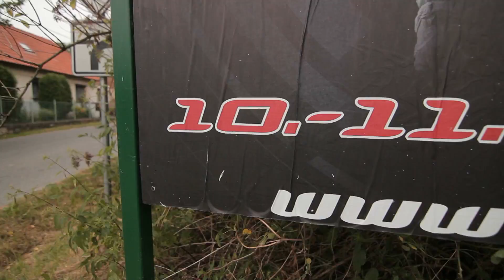2013 Junior World Championship Team Latvia - Highlights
2013 Junior World Championship Team Latvia - Highlights

Noslēdzies Pasaules junioru čempionāts motokrosā un Latvija, pateicoties
Paula Jonasa lieliskajam sniegumam, kļuvusi par vienu Pasaules Čempionu
bagātāka...

Latvijas izlase, kā jau rakstījām, uz Pasaules čempionātu devās ar līdz šim
lielāko sportistu delegāciju, kas sastāvēja no desmit jaunajiem
motokrosistiem. 65cc klasē Latviju parstāvēja Kristiāns Freimanis un Ralfs
Ozoliņs, 85cc tika aizpildīta visa kvota - pieci sportisti - Kārlis Kalējs
Rainers Žuks, Krists Janiselis, Artjoms Trofimovs un Dmitrijs Goršanovs.
Vislielakās cerības tika saistītas ar 125cc klases braucējiem Paulu Jonasu,
Tomasu Šileiku un Kristeru Drevinski.

65cc klasē  Latvijas pārstāvji tika ielozēti katrs savā kvalifikācijas
grupā. Pirmais startēja Kristiāns Freimanis, kuram izdevās uzrādīt 22.apļa
laiku, bet līdz 18.vietai, kas nodrošinātu vietu A finālā pietrūka aptuveni
1.6 sekundes. Ralfs Ozoliņš B kvalifikācijas grupā ierindojās 27.vietā ar
vairāk kā 5 sekunžu deficītu līdz 18.vietai. ''Last chance'' braucienā,
kurā tika noskaidroti pēdējie četri fināla dalībnieki, Ozoliņš finišēja
12.vietā trīsdesmit braucēju konkurencē, bet Freimanis piedzīvoja
izstāšanos.

85cc klasē, kā pirmie A grupas kvalifikācijas sesijā piedalījās Kalējs,
Trofimovs un Goršanovs. Vislabāk veicās Kārlim Kalējam, kurš uzrādīja
29.apļa laiku, bet abi pārējie Latvijas pārstāvji 40. un 41. apļa laikus. B
grupā labāk veicās Raineram Žukam, kuram pietrūka aptuveni 1.5 sekundes,
lai kvalificētos A finālam. Kvalifikācijas sesijai noslēdzoties Žukam
24.vieta, bet viņa novadnieks Krists Janiselis ierindojās 29.vietā. Arī
caur ''Last Chance'' braucienu neviens latvietis, diemžēl, finālam
nekvalificējās. Finālā visai pārliecinoši iekļuva trīs igauņi, kuri šosezon
veiksmīgi startējuši Superkauss seriālā - Jakobsson, Roosiorg un Talviku.
Finālā pie punktiem tika Roosiorg un Tallviku, kuriem attiecīgi 18. un 19.
vieta kopvērtējumā.

125cc klasē šīs sacensības gaidīja katrs Latvijas motokrosa līdzjutējs...
Iemesls tam visai pragmatisks - Pauls Jonass ir šīs klases neapšaubāms
līderis Eiropā un atlika vien sagaidīt, ko uz čempionātu atvedīs motokrosa
mekas ASV komanda. Jau kvalifikācijas sesija parādīja, ka Paula galvenie
konkurenti būs tie paši, kurus viņš regulāri pārspēj Eiropas trasēs. Jonass
B kvalifikācijas grupā izcīnīja trešo vietu un jādomā, ka atstāja nelielu
rezervi, jo starta vietas izvēlei Jiņinas trasē neesot izšķiroša nozīme.
Tājā pašā kvalifikācijas grupā piekto vietu izcīnīja Tomass Šileika, un arī
tas bija labs signāls Latvijas līdzjutējiem. Savukārt A grupas
kvalifikacijā visiem panervozēt lika Kristers Drevinskis, kurš nespēja
iekļūt labāko astoņpadsmit sportistu skaitā un vieta finālā burtiski tika
izrauta ''Last Chance'' braucienā, kurā Kristers ierindojās 4.vietā.

Svētdienas pirmais finālbrauciens atkal lika panervozēt Latvijas
līdzjutējiem, jo Pauls Jonass piedzīvoja kritienu un par uzvaru braucienā
nācas pacīnīties no vietas pirmā desmita beigās. Kalvenietis to paveica
nevainojami un finišā pelnīta uzvara! Otrais brauciens jau aizritēja topošā
čempiona zīmē, jo, lai arī Pauls finišēja ''tikai'' otrais, viņam bija
pilnīgi skaidrs, kas ir jāpaveic, lai izcīnītu titulu un notikumi trasē
tika kontrolēti no pirmā līdz pēdējam metram. Tas liecina ne tikai par
Paula ātrumu, bet arī zināmu sportista briedumu, parādot stabilitāti un
kontrolējot ne tikai savu sniegumu, bet arī konkurentus. Šāda stabilitāte
un pieredze vēl jākrāj abiem pārējiem mūsu pilotiem, jo patreiz tās vel
pietrūkst un visatbildīgākajos startos neizdodas parādīt savu labāko
sniegumu. Tā notika arī Čehijā, un, ja vēl Kristers var būt daudz maz
apmierināts ar savu sniegumu, tad, runājot par Tomasa, jāsaka, ka tas, ko
varēja vērot sestdien kvalifikācijā un svētdien finālos, nebija viens un
tas pats Tomass. Tas nekāda ziņā nav pārmetums, to atzīs arī pats
skaistkalnietis, taču šoreiz visi bija cerējuši uz ko vairāk. Pirmajā
braucienā gan nācās izstāties, jo sadursmē tika bojāts motocikls, taču
otrais brauciens tika aizvadīts slikti. Ja Šileika spētu arī svētdien
uzrādīt savu sestdienas ātrumu, tad vieta pirmajā desmitniekā bija pilnīgi
reāla, šoreiz gan Tomasam, gan Kristeram jāsamierinās ar vietām trešā
desmita vidū.  Apsveicam jauno Pasaules čempionu un vēlam visiem pārējiem
nenokārt galvas, bet turpināt trenēties... Pasaules čempionāts būs arī
nākamgad, bet gatavoties tam jāsāk jau rīt!